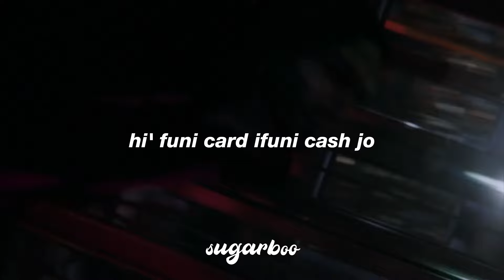Morbius: EKSE - Off The Meds (Lyrics • Sub Español) | Canción que Baila Milo en Morbius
Else Off The Meds (Lyrics)
Ease - Off The Meds (Sub Español)

La canción en realidad no dice "poop in my pants", ni nada por el estilo jajaja. En realidad está en una versión informal del idioma zulú y se traduce aproximadamente como "el hombre que tiene todo el dinero para gastar, el hombre que hace que las cosas sucedan" repetidas en diferentes frases . De hecho, encaja bastante bien con la escena considerando que Milo pasó de ser inseguro y discapacitado a sentirse superior a todos los que lo rodeaban y que tiene el control por primera vez.

Lyrics:

[Chorus: Kamohelo Khoaripe]
EKSE!
Bhuti ma yenza yenza
Bhuti ma veza veza
Bhuti ma Thenga thenga
Bhuti ma spenda spenda
Have sex, Ekse!
EKSE!
Have sex, Ekse!

[Verse: Kamohelo Khoaripe]
Off The Meds iVuli crèche jo
Vula Vala Vula Vala
Pheti ngani Thandi bash Jo
Thandi ntash, Ithandi Hash jo
Hi' funi Card, Ifuni cash jo
Hmmmm

[Chorus: Kamohelo Khoaripe]
EKSE!
Have sex, Ekse!
EKSE!
Have sex, Ekse!

[Bridge: Kamohelo Khoaripe]
Off The Meds
Off The Meds
Hmmmm
Hmmmm

[Chorus: Kamohelo Khoaripe]
EKSE!
Have sex, Ekse!
EKSE!
Have sex, Ekse!

[Verse: Kamohelo Khoaripe]
Hmmmm

[Outro: Kamohelo Khoaripe]
Have sex, Ekse!
Hmmmm
Have sex, Ekse!
Off The Meds
Off The Meds
Hmmmm